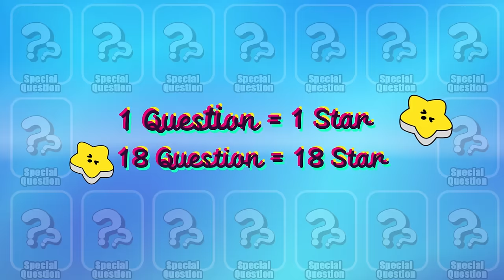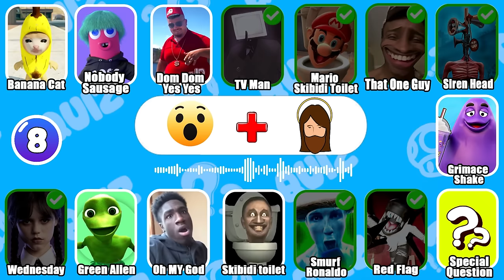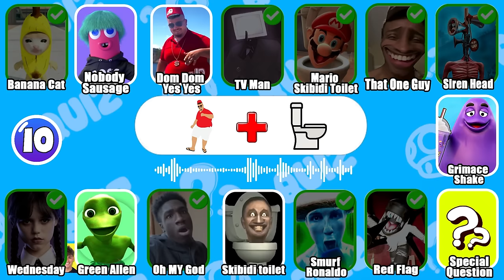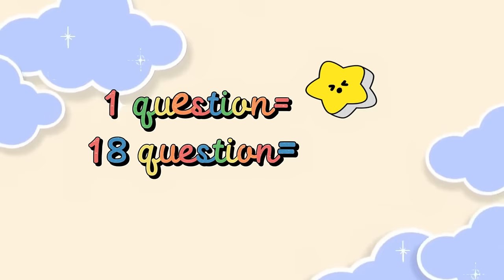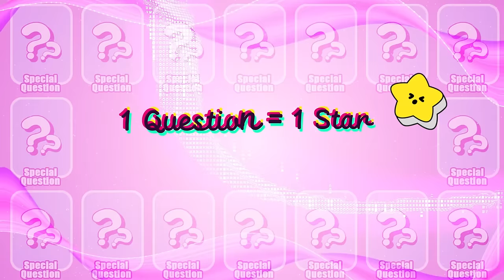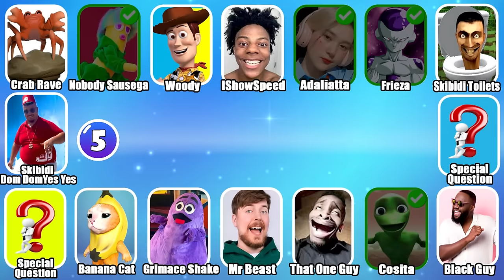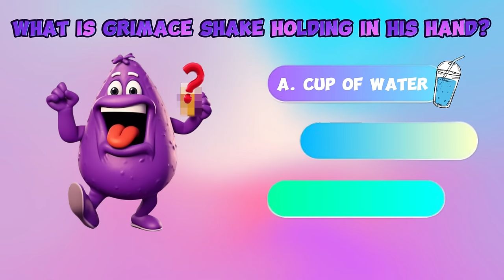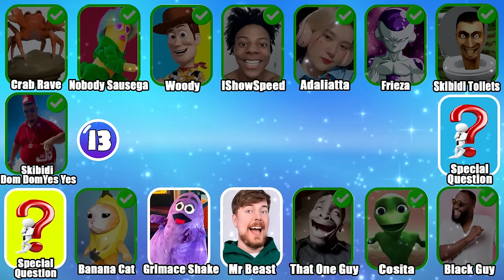Guess Meme & Who's Singing🎤🎵🔥| Lay Lay,King Ferran,Salish Matter,MrBeast,Tenge,Elsa, Princess Peach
Today video is: Guess Meme & Who's Singing🎤🎵🔥| Lay Lay,King Ferran,Salish Matter,MrBeast,Tenge,Elsa, Princess Peach

With quality and creative content, AG Quiz hopes to attract many registrations and positive comments from you. Unicorn Quiz aims to be an interesting entertainment and learning channel that you cannot miss